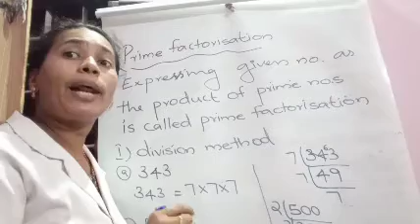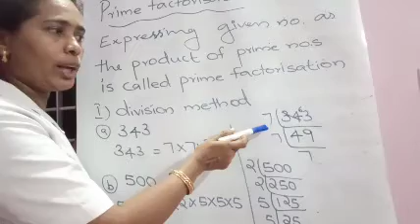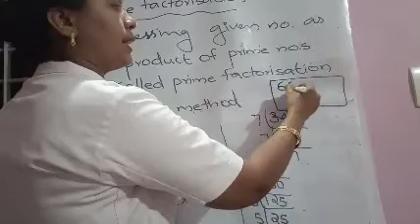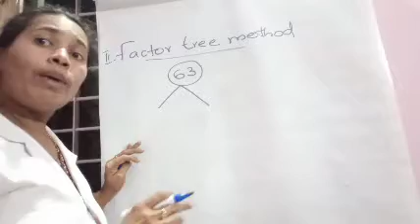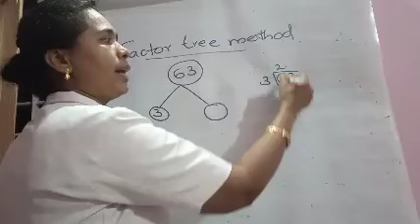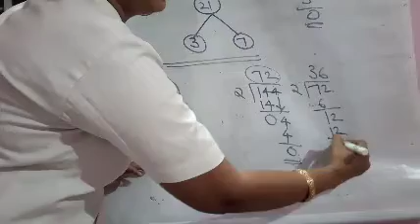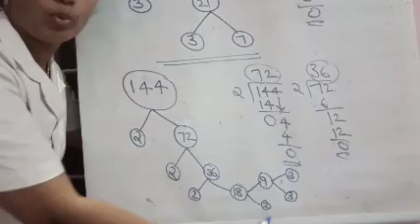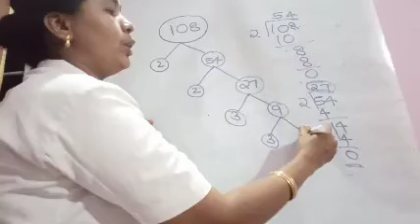Chapter 3 prime factorisation class 6